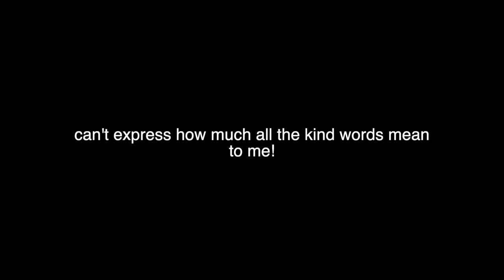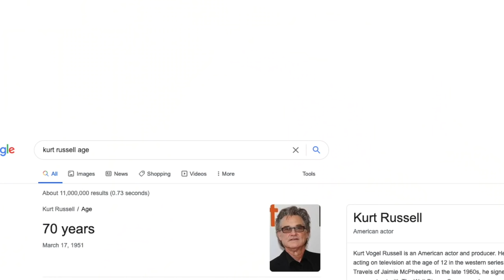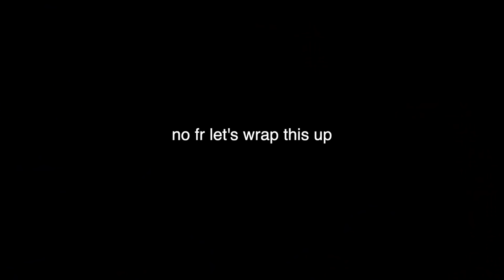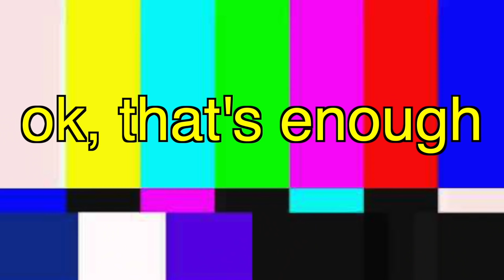I Watched EVERY Marvel Movie in Order (MCU REACTION) *Part 2*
Part 2 of me watching the MCU movies in chronological order! I hope you guys enjoy!

Ashley Ippolito
USA